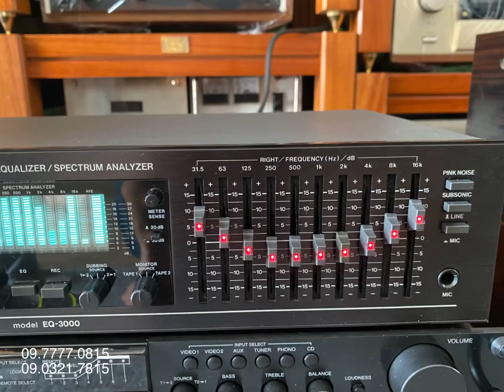11/3/22 Lọc Xì PSR EQ-3000 sài điện 100-120V